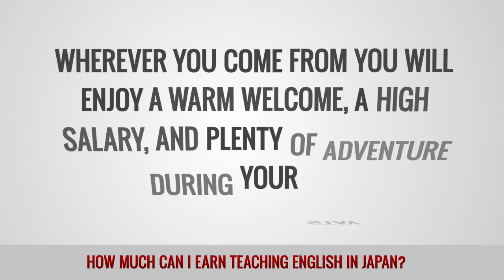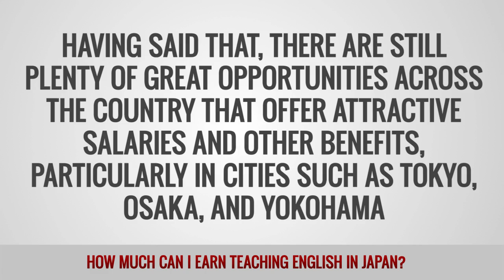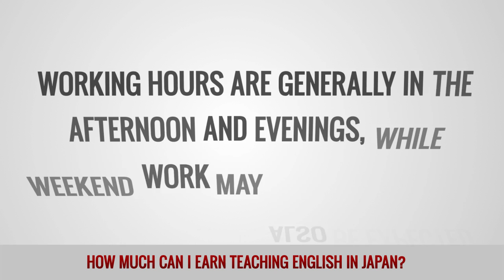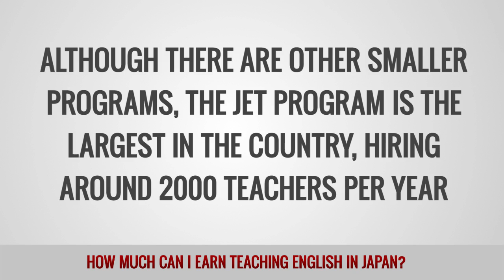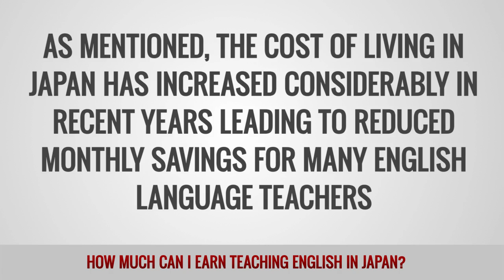ITTT FAQs - How much can I earn teaching English in Japan